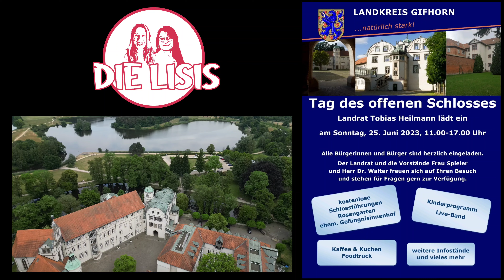Das Schloss Gifhorn, der Landrat öffnet die Türen!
Am 25. Juni ist "Tag des offenen Schlosses".
Wir haben die Gelegenheit mit einem wahren Gifhorner Schlossexperten, Dieter Siebert, einen Blick hinter die Kulissen zu werfen.
Freut euch auf einen schönen Tag in unserem Gifhorner Schloss!